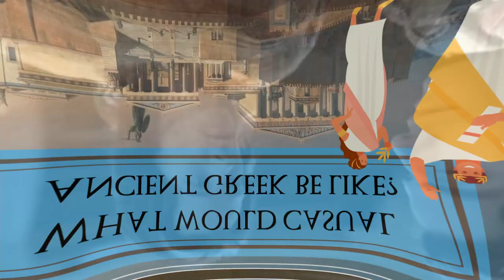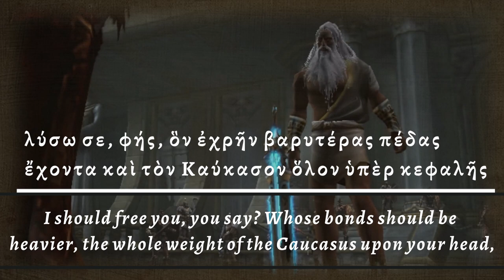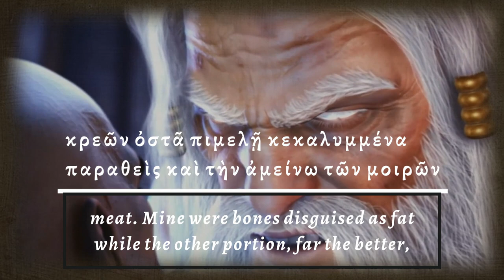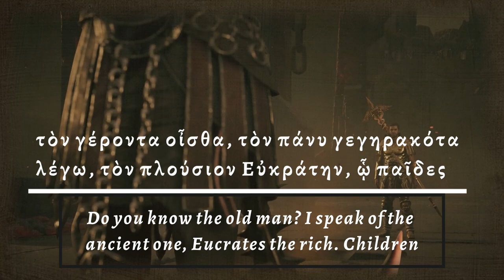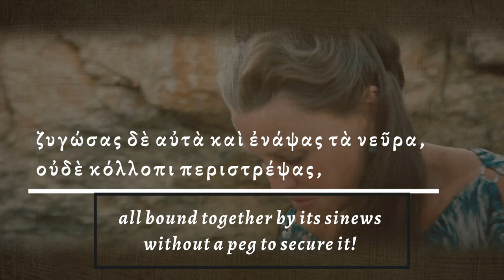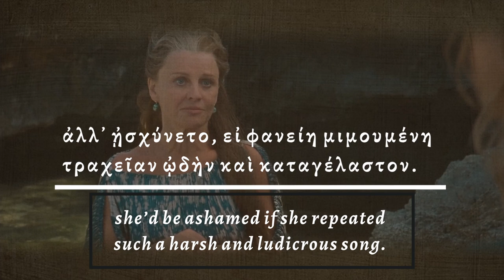Ancient Greek of the Gods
Can you imagine how the Gods spoke Greek? The thundering echoes of Zeus, or the hoarse shadowy whispers of Hades, even the light muffle of sea nymphs underwater?

Well I've tried to replicate just those things with three passages of spoken Ancient Greek language, using the Lucian Pronunciation and no small reliance on my editing software. A step into Greek Mythology itself: the peaks of the Caucasus, the Underworld, and the waters of Oceanus.

Prepare to hear Zeus roar at Prometheus, Hades command Hermes, and Doris belittle Galatia. This is by no means a perfect pronunciation, but one more step in my improvement I hope! All passages are from Lucian of Samosata's dialogues, involving first-person, spoken, ancient Greek.

Sources Used

Ancient Texts:
Lucian of Samosata - Dialogues of the Gods (Θεῶν Διάλογοι)
Lucian of Samosata - Dialogues of the Dead (Νεκρικοὶ Διάλογοι)
Lucian of Samosata - Dialogues of the Sea Gods (Ενάλιοι Διάλογοι)

Timestamps:
00:00 Introduction
02:00 Zeus and Prometheus
03:37 Hades and Hermes
04:42 Doris and Galateia

Credits

Film, TV & Game Clips:
'Troy' (2004), Wolfgang Petersen | Warner Bros. Pictures ©
'Immortals' (2011), Tarsem Singh | Virgin Produced ©
'Clash of the Titans' (2010) Warner Bros. Pictures ©
'Agora' (2009), Alejandro Amenábar | Fox International Productions ©
'Assassin's Creed Odyssey' (2018) | Ubisoft Montreal ©
'God of War II' (2007) | Santa Monica Studio ©